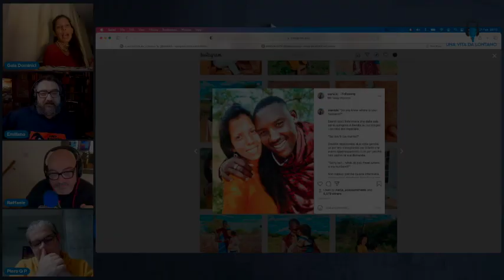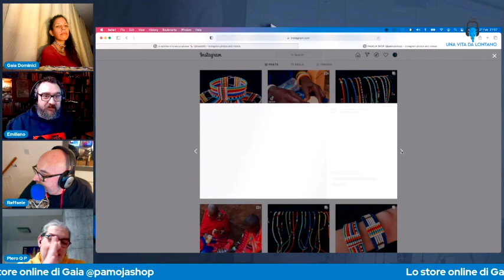Gaia Siankiki Dominici è la prossima ospite. [ENG SUB]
Questa settimana Gaia, meglio conosciuta come Siankiki ci porterà nella savana e ci racconterà la sua vita da expat insieme al marito Ntoyiai, e alla loro mini maasai

Per saperne di più su @siankiki e guardare le sue splendide foto:

Lo shop online di Gaia su Instagram : @pamojashop
Lo shop online di Gaia su Etsy

Una Vita Da Lontano

Telegram : Una Vita Da Lontano

Come trovare un lavoro, come vivere, dove andare , cosa fare , cosa controllare ,prima di partire, tutto quello che che volete sapere sulla vita da expats.